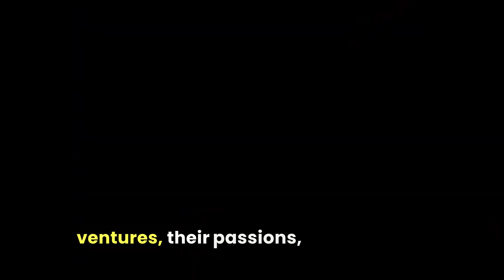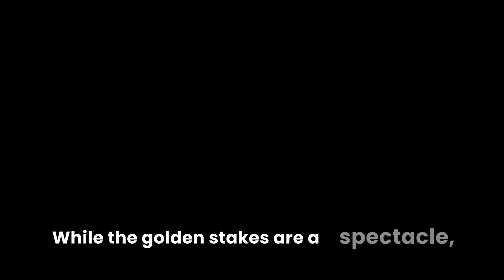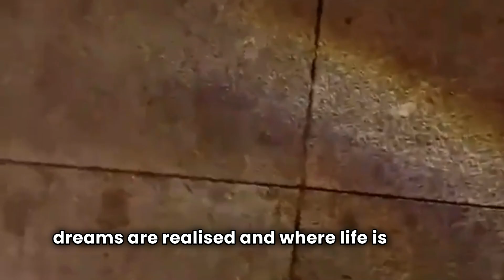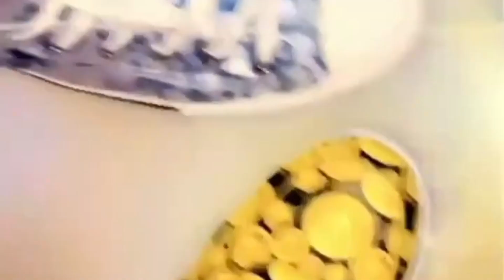Experience the Glamorous Dubai Life: Luxury Yacht Party & Fine Dining at Nusret Restaurant!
Check out this amazing YouTube video showcasing the glamorous Dubai life! Join us on a luxurious yacht party, where the fun never stops. Indulge in a mouthwatering dinner at the famous Nusret restaurant, known for its delectable cuisine. And of course, what's a Dubai experience without some champagne flowing at the exclusive Penthouse club in the V Palm Jumeirah Hotel? Get ready to immerse yourself in the lavish lifestyle of Dubai, filled with breathtaking views and unforgettable moments.